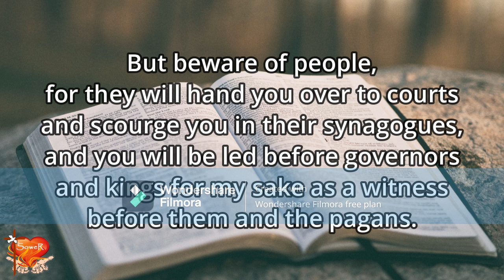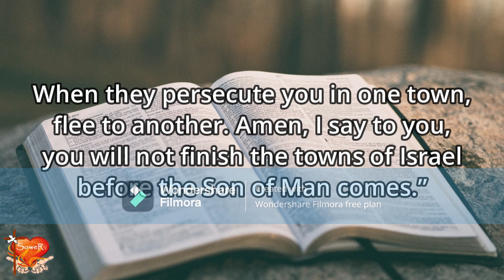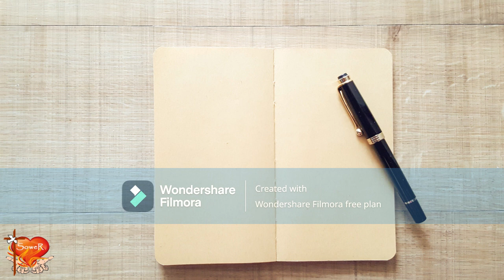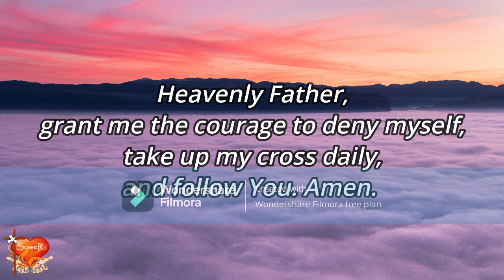Gospel for Today | July 14, 2023